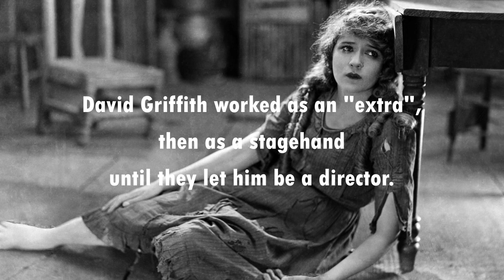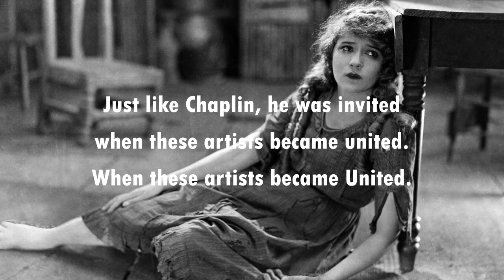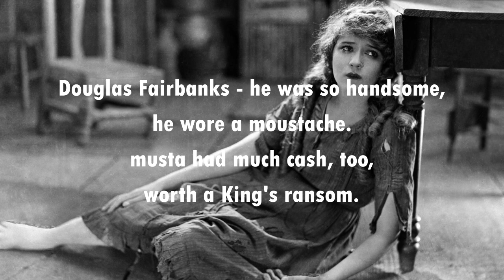Mary Pickford KATIE MELUA (with lyrics)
A clever little song from the lovely Katie Melua, all about Mary Pickford and the formation of United Artists Pictures back in 1919.